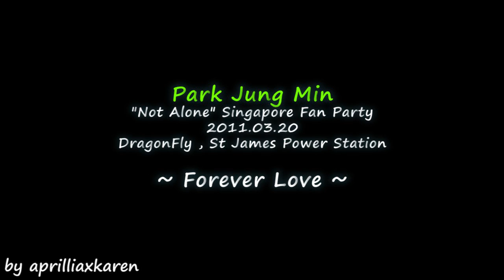[2011.03.20] PJM In SG Fan Party - Forever Love